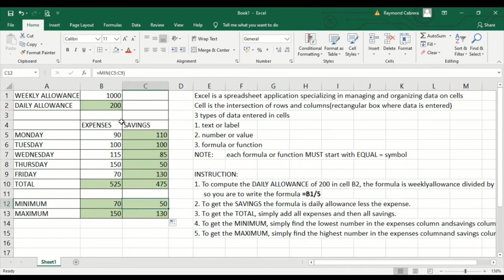Video Lesson 3 MS Excel Basic formula and function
This video is about the basic usage of MS Excel formula and function necessary to manage and organize data through simple calculations of sample daily allowance.